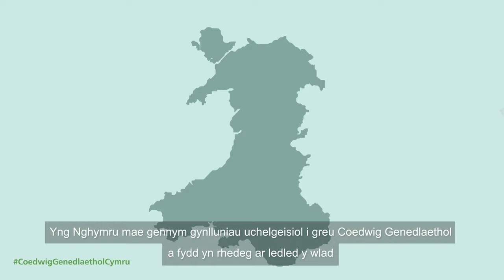Coedwig Genedlaethol i Gymru – Eich Safbwyntiau a’ch Lleisiau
Cofrestrwch ar gyfer digwyddiad  Coedwig Genedlaethol i Gymru – Eich Safbwyntiau a’ch Lleisiau o 10-12 o Fawrth  i blannu'ch syniadau eich hun!
Bydd y Goedwig Genedlaethol I Gymru yn perthyn i bob un ohonom ac o fudd i ni i gyd, a dyna pam rydyn ni eisiau gwybod beth mae'n ei olygu i chi a beth y gall ei wneud i bobl Cymru.